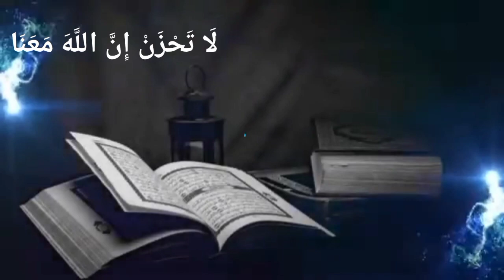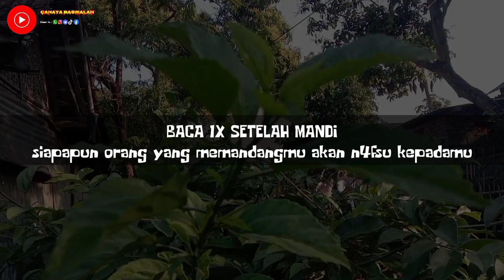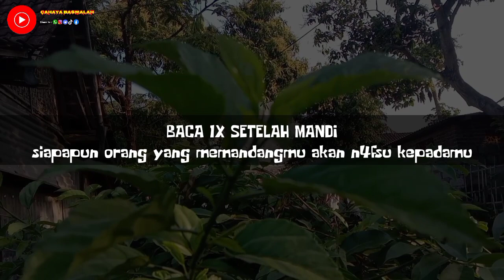SUMPAH BERHASIL💰BACA KETIKA MANDI✓Siapapun Orang Yang Memandang Akan N4fsu Kepadamu,Doa Muhabbah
TERIMA KASIH